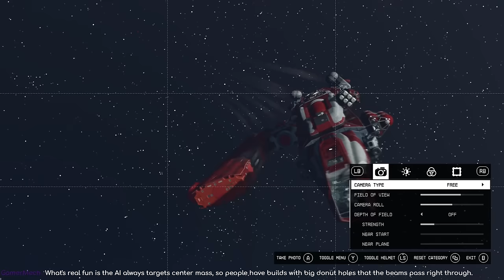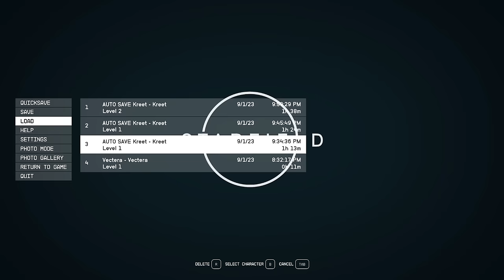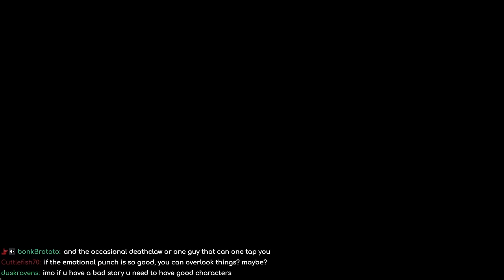Starfield is Good/Bad - Around the Campfire #23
Around the Campfire - Episode 23

Is this game amazing, or is it broken and needs fixin'? We say our piece.